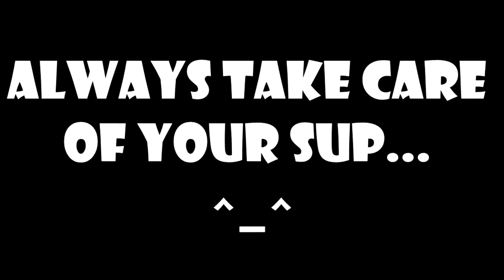[Rampage] Crystal Maiden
Rampage made by [дđđ-X]-εlεyム

Sorry for resolution :(
If you have any advice, go on :)

"Dont look back just carry on"